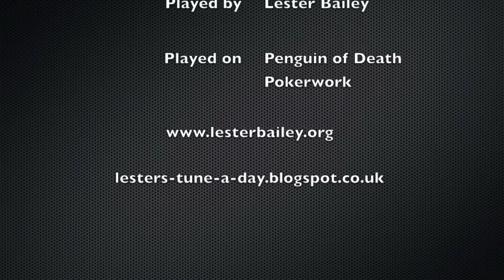Young Collins - Bledington - Lester - Melodeon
A morris dance tune from Bledington. The first tune in this project starting with a Y :)